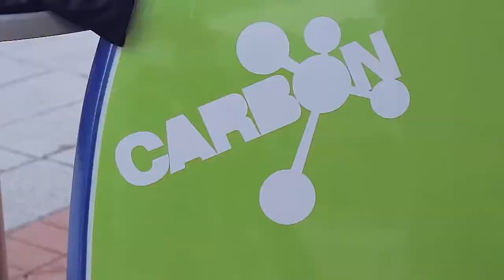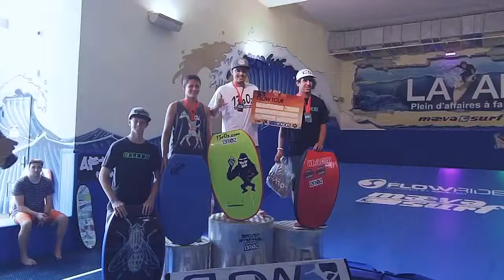Flowtour 2013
Flowtour 2013 are you ready for 2014?